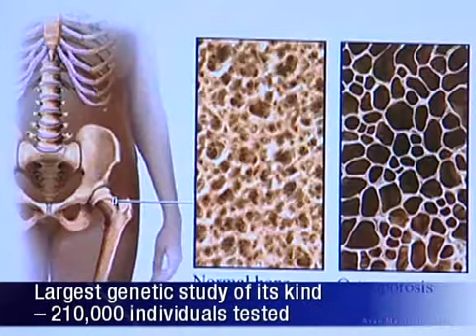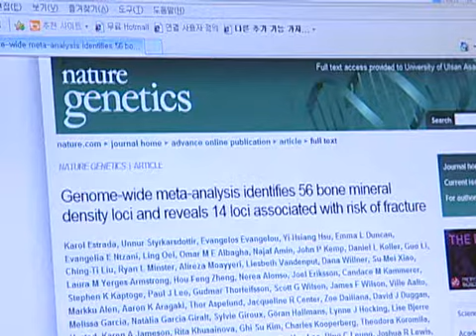Genes associated with osteoporosis and fracture risk identified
A research team led by Dr. Seung Hoon Lee took part in a multinational genome research project, consisting of researchers from fifty different nations. The project's findings identifying 56 genes involved in osteoporosis and fracture risk were published on April16th in Nature Genetics.
In the largest-scale genetic research project to date, genetic testing was done on 210,000 individuals from around the world. The study included clinical data from Korea, such as bone density measures and DNA samples from fourteen hundred patients.
The study was able to identify 56 genetic variants, including WNT16, that influence bone density, of which 14 were associated with fracture risk.
Dr. Seung Hoon Lee / Dept. of Endocrinology/Metabolism
If individuals with high fracture risk can be identified by detecting this kind of high-risk gene, in addition to other clinical risk factors and bone density measurements in accordance with current treatment standards, the study suggests that prevention and treatment using individually-tailored drugs will be possible.
Osteoporosis is a skeletal disease of increased risk of fracture due to weakened bone strength. Although this age-related disease is silent and asymptomatic until fractures occur, it has a high incidence and devastating consequences.
By identifying genes related to osteoporosis and fracture risk, this multinational genetic study is expected to lead to new breakthroughs in the treatment of osteoporosis.